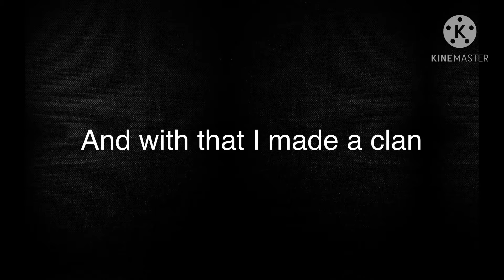Plz watch 😊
My clan is lava clan and I’m tryna grow it but I can’t do it without y’all so plz join it and we play agario everyday so yea plz check it out